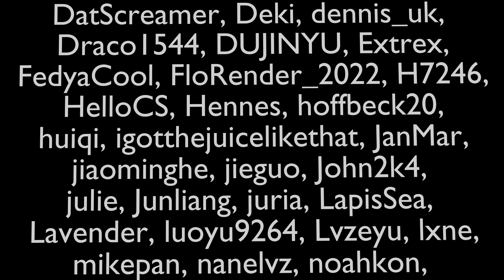Analytical Skills - Questions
This video gives a visual overview of the importance in asking questions and questioning your questions as part of an effective testing process for a successful QA operation at an enterprise business or organization.

Haystacks Tech:
Enterprise B2B Test Automation Discovery Call
Schedule a FREE discovery call to see how the Haystacks Tech team can be leveraged to revolutionize and/or grow your enterprise business processes